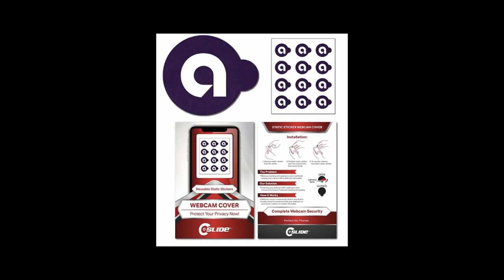Product Flashes: Stickers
It's Your Brand. Get It Done Right.